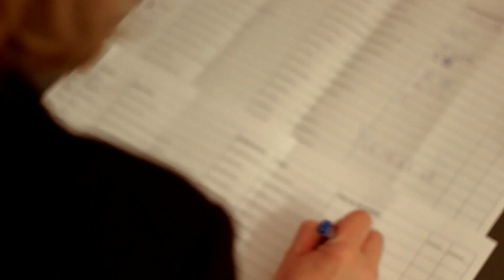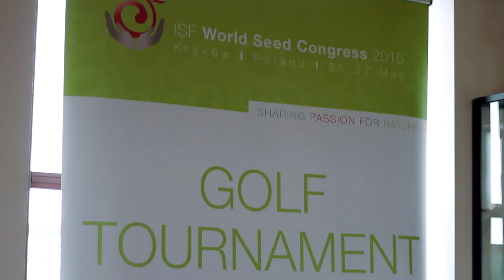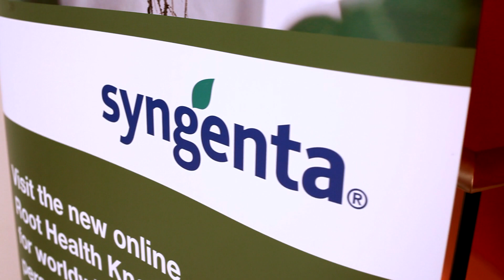ISF World Seed Congress 2015 - The Experience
Highlights of the international seed industry's annual flagship event held in Krakow, Poland 25-27 May 2015.